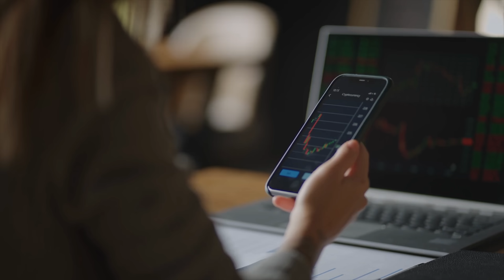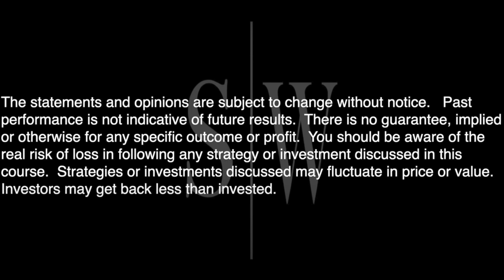Well THIS Sucks | SOFI Stock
► SALE ENDS SOON, GET YOUR COACHING, COURSES, ETC NOW!!

stealth wealth
stealth wealth
stealth wealth investing
Bull Market
PYPL
Investing in stocks
Stock market
investing
business

stealth wealth
stealth wealth
stealth wealth investing
Tesla
tsla
tsla stock
$tsla
elon bitcoin
elon cryptocurrency
Bull Market
Tesla stock split
stock split
TSLA stock split
ai day
Tesla ai day
Tesla bot
teslabot

stealth wealth
stealth wealth
stealth wealth investing
Tesla
tsla
tsla stock
$tsla
elon bitcoin
elon cryptocurrency
Bull Market
Tesla stock split
stock split

stealth wealth
Tesla
tsla
tsla stock
$tsla
elon bitcoin
elon cryptocurrency
PYPL